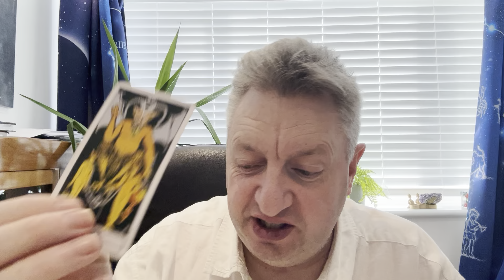Leo weekly star sign 12th to 18th 2024